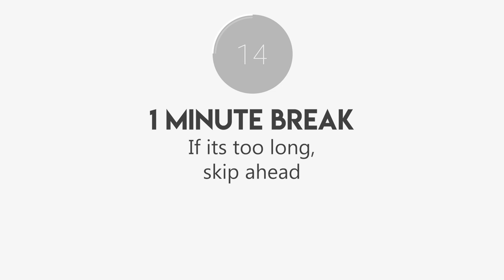15 min Tabata workout to Start the Day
Three Tabata Workout sessions. They are not very intense, so it's perfect to start your day and give your body a nice push at the beginning of the day!

You will workout for 20 seconds, then have a 10 second break. After 8 sessions, you will have 1 minute break. If that minute is too long, skip ahead!

00:00 First Tabata
05:06 Second Tabata
09:56 Third Tabata

I'm Leo, I'm a movement & fitness coach.

Departing from the traditional route of fitness, I train and educate people in unlocking the movement potential of their body. Including a variety of styles, such as calisthenics, breakletics, breakdancing, acrobatics, gymnastics and functional training, I work as a personal trainer and fitness coach. While I'm based and teaching in Zurich, I'm traveling all over the world to give workshops too. As most people reside in a static routine, I want to reintroduce people to their bodies and the potential of movement while promoting a healthy lifestyle.

Fitness and Lifestyle Influencer